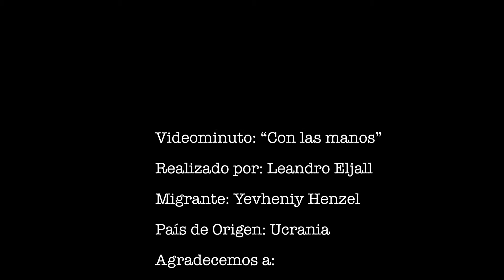Con las manos | Videominuto seleccionado | 6° Edición Construir CINE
Les presentamos "Con las manos", de Leandro Eljall, uno de los videominuto seleccionados en el marco de la 6ta edición del Festival Construir CINE. Gracias a todos por participar!